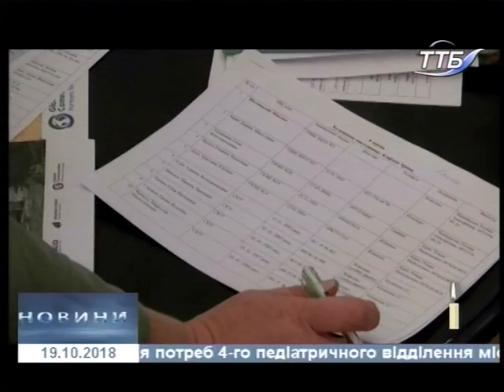19.10.2018. Новини. 17:00